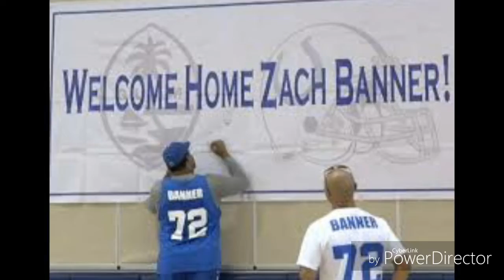Zach Banner Music Video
Guam Blood